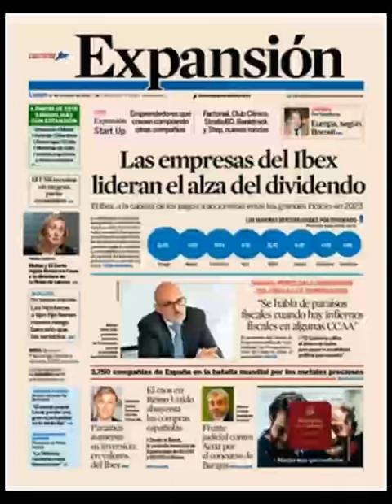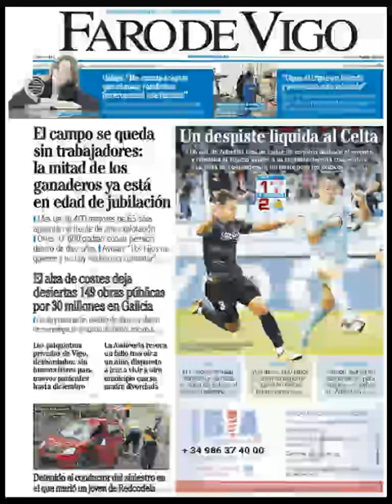Noticias Lunes 17 Octubre 2022 Titulares Portadas Diarios Periódicos España Spain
Principales Titulares de Noticias en Portadas Diarios Periódicos Españoles del Lunes 17 de Octubre de 2022 ¿Que le Parecio este día?